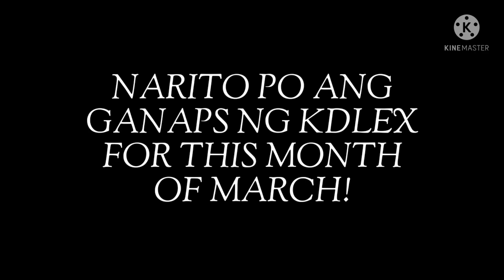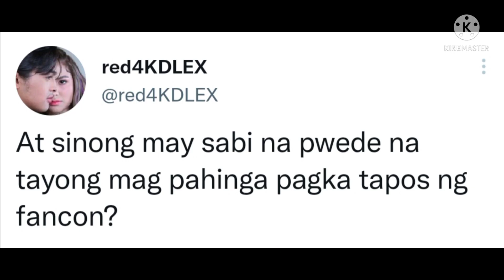Grabe! Ang daming ganaps nina Alexa Ilacad and KD Estrada ngayon March! Alamin!